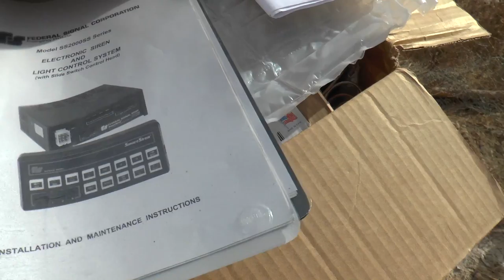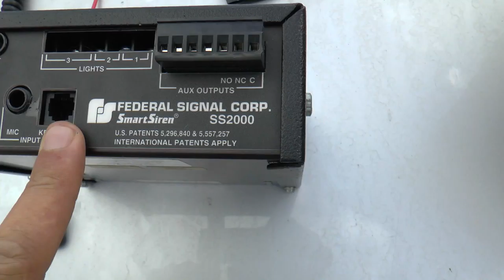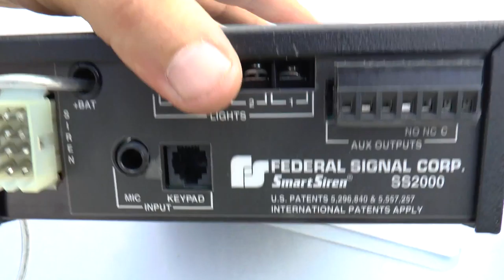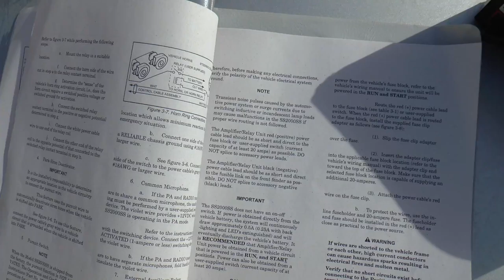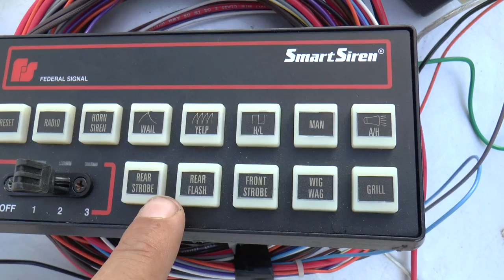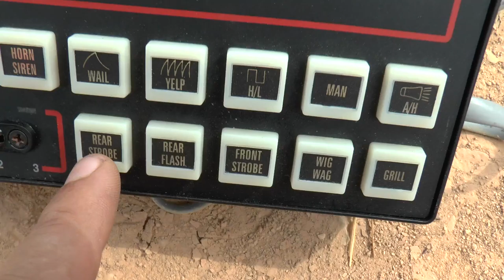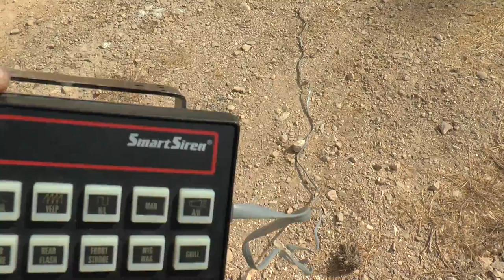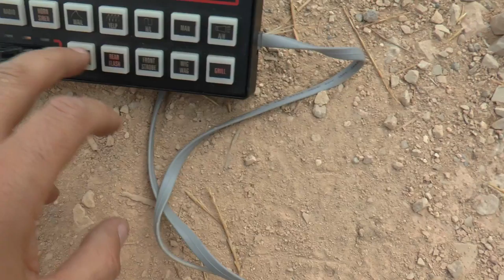Federal Signal Smart Siren (SmartSiren) SS2000SS-SB - Review!!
Review for Police Siren system:
the SmartSiren SS2000S-SB, by Federal Signal.
the Siren unit was pulled out a decommissioned CVPI (Crown Victoria Police Interceptor)